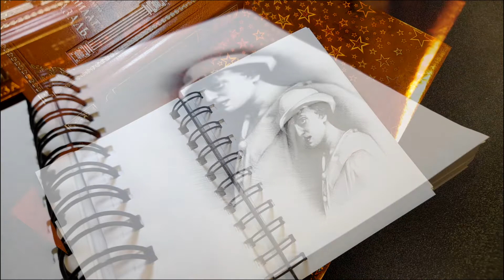Ребецен Хая-Мушка 25 АДАРА | Speedpaint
Music: אשת חיל - אור ונעם שפייר | Eshet chail - Or & Noam Shpayer

🔶 Shalom! I create custom paintings to order.  You can choose a photograph or an existing painting from my page. Paintings are shipped worldwide within 1-2 weeks. The price depends on the size of the painting. Worldwide shipping 📦

🔸Write to me to discuss your custom painting order! 🎨✨